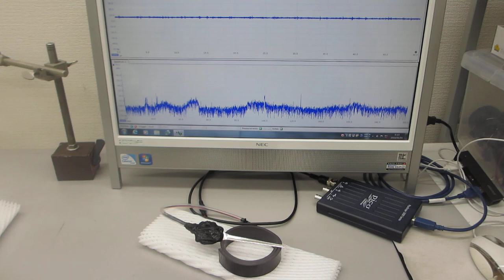超音波発振制御プローブの伝搬特性評価（超音波システム研究所）